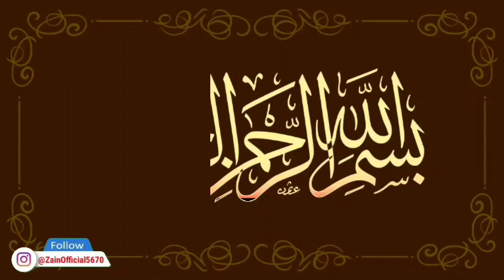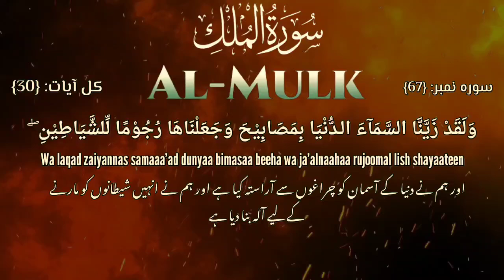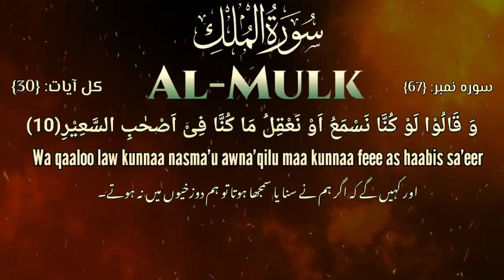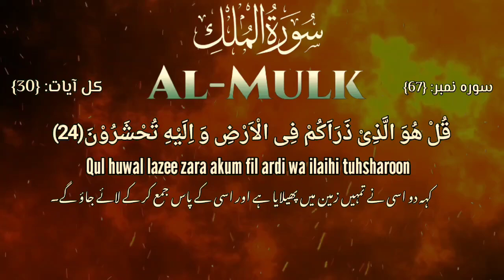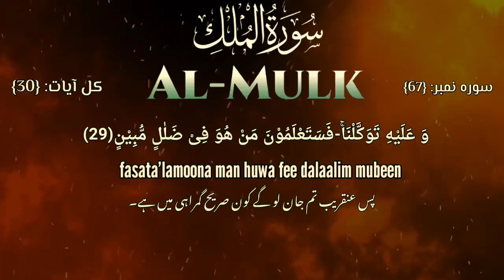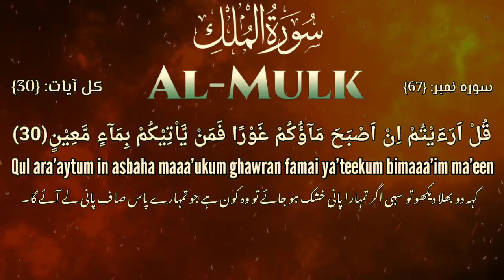Heart Soothing Quran Tilawat ( Surah Al-Mulk ) || سورة الملك || Zain Official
Assalamualaikum Viewers!
You are watching Heart Soothing Surah Mulk Beautiful Recitation - Surah Al-Mulk Recitation Surah Mulk ki Tilawat Surah Al-Mulk with Urdu translation full on your Channel Zain Official.